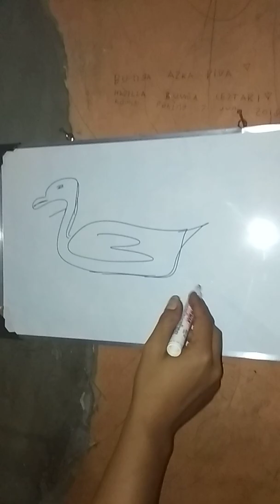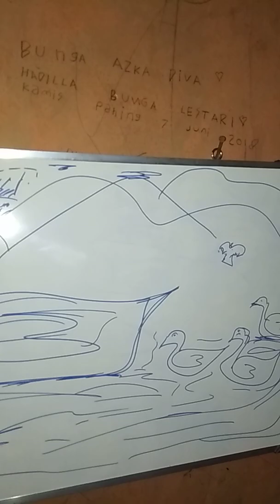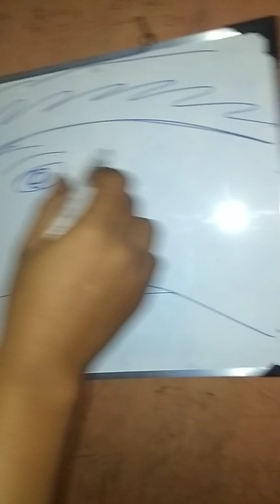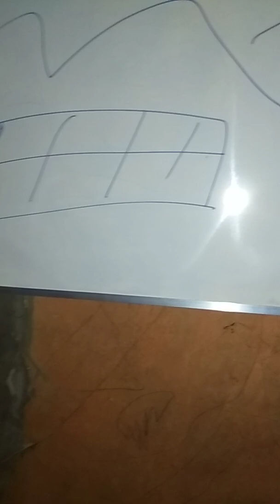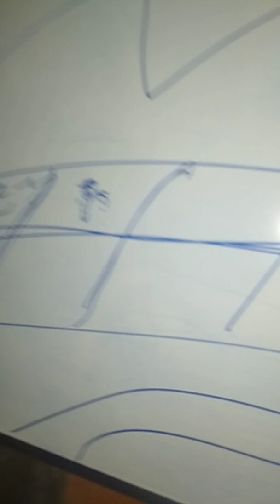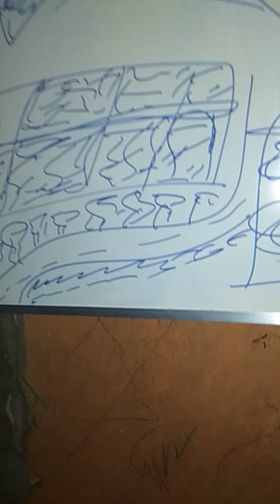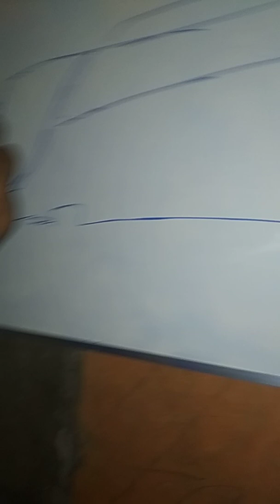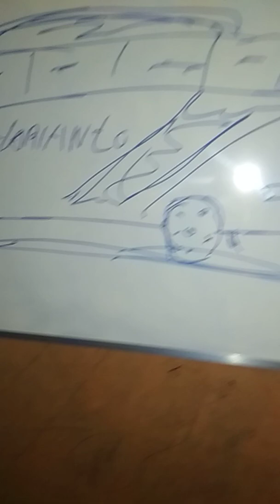melukis ular naga Ter cepat